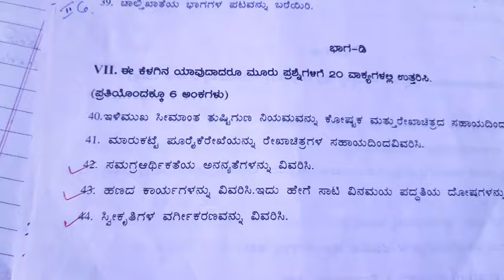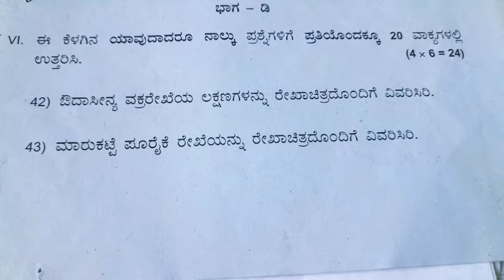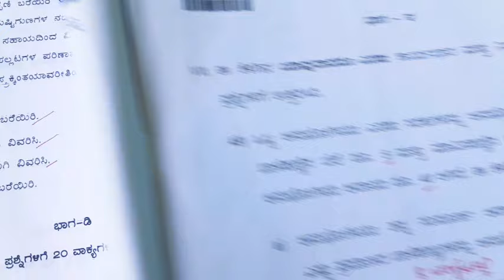2nd PUC ECONOMICS, 2024 annual exam 6 Mark's guarantee questions with ANSWERS 🔥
2nd PUC ECONOMICS
Model question paper
2024

2nd PUC ECONOMICS
2024
Guarantee questions and answers 🔥
Part A
ಬಹು ಆಯ್ಕೆ ಪ್ರಶ್ನೆ ಹಾಗೂ ಉತ್ತರಗಳು

ಒಂದು ಅಂಕದ ಪ್ರಶ್ನೆ ಹಾಗೂ ಉತ್ತರಗಳು

Part B
2 ಅಂಕದ ಪ್ರಶ್ನೆ ಹಾಗೂ ಉತ್ತರಗಳು

Section C
ನಾಲ್ಕು ಅಂಕದ ಪ್ರಶ್ನೆ ಹಾಗೂ ಉತ್ತರಗಳು
Part 1
ಅಧ್ಯಾಯ 1

Part 2
ಅಧ್ಯಾಯ 2

Part 3
ಅಧ್ಯಾಯ 3

Part 4
ಅಧ್ಯಾಯ 5

Part 5
ಸಮಗ್ರ ಅರ್ಥಶಾಸ್ತ್ರ
ಅಧ್ಯಾಯ 1

Part 6
ಅಧ್ಯಾಯ 2